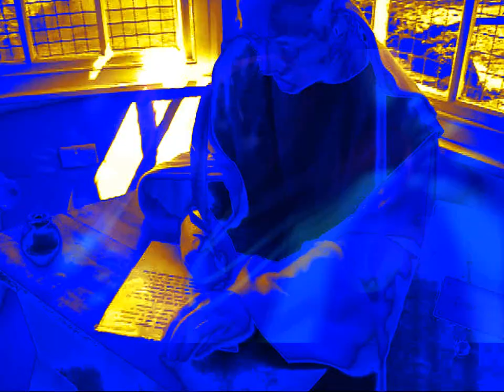The hole in the roof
A musical interpretation of Robert Calvert`s poem `A letter of complaint to the council`.